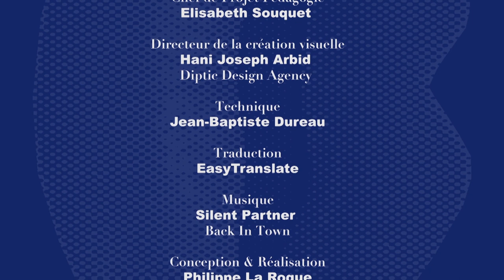Pierre Clastres - Penser contre soi-même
Une émission de Olivier Jacquemond
Chef de projet pédagogie, Elisabeth Souquet
Directeur de la création visuelle, Hani Joseph Arbid – Diptic Design Agency
Technique, Jean-Baptiste Dureau
Conception et Réalisation, Philippe La Roque